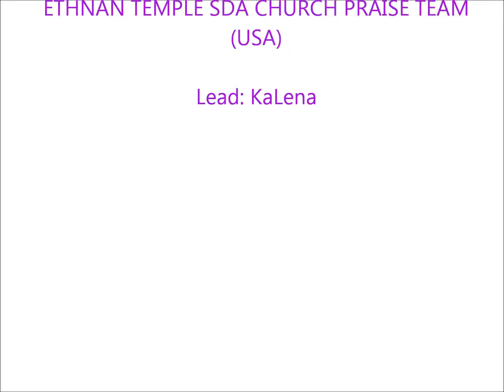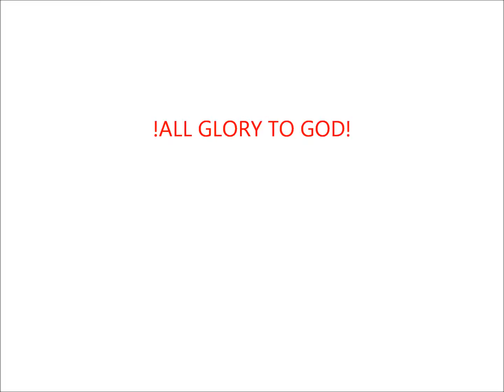Friend Of God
Ethnan Temple SDA Church Praise Team